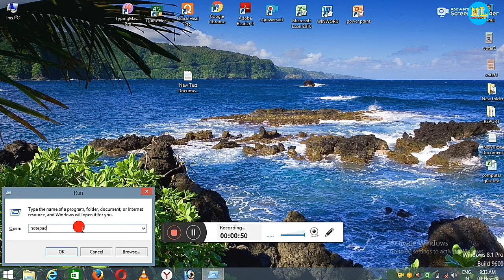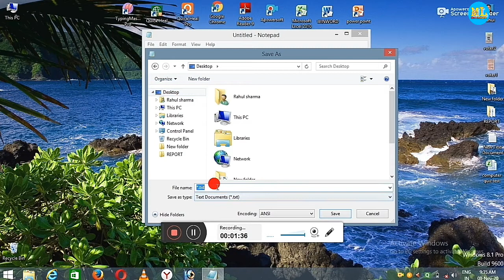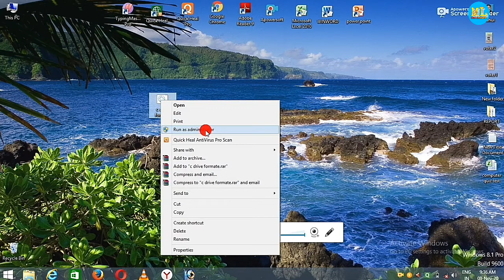How to Format Windows 7 without CD with USB in Hindi | windows kaise format kare | c drive cleanin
How to Format Windows 7 without CD with USB in Hindi |
दोस्तो आज हमने बताए है की कैसे अपने या अपने दोस्तो के कंप्यूटर या लैपटॉप को फॉर्मेट कर सकते हो। आसानी से बिना किसी भी सॉफ्टवेयर सीडी या यूएसबी के मदद से। सिर्फ नोटपैड में स्क्रिप्ट टाइप करना है और फॉर्मेट कर देना है। बिल्कुल भी आसान तरीका है। आप चाहे तो अपने दोस्तो के साथ मजाक कर सकते है। Prank ke आधार पर। यह वीडियो सिर्फ education pe आधारित है। तो चलिए बिना देरी के आज का prank टॉपिक स्टार्ट करते है।

हेल्लो दोस्तो स्वागत है आपको हमारे चैनल mylearned में । दोस्तो इस चैनल पर आपको मोबाइल, कंप्यूटर, लैपटॉप, बैंक, एंड्रॉयड फोन, ऑनलाइन फॉर्म आवेदन के बारे में रोजाना नई नई वीडियो  टिप्स और ट्रिक्स की वीडियो देखने को मिलेगी । जिनसे आप रोजाना नई नई तकनीकी सीख सकते है दोस्तो अगर आपके पास किसी तरह का सवाल यह किसी भी बारे के जानना चाहते है तो आप मुझे कमेंट कर के पूछ सकते है। मै उसका जबाब देने की कोशिश करूंगा ।
और वीडियो पसंद आए तो लाइक कीजिए अपने दोस्तो के साथ शेयर कीजिए । दोस्तो आप सभी को mylearned के तरफ से बहुत - बहुत धन्यवाद ।